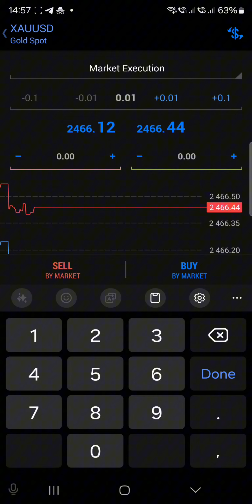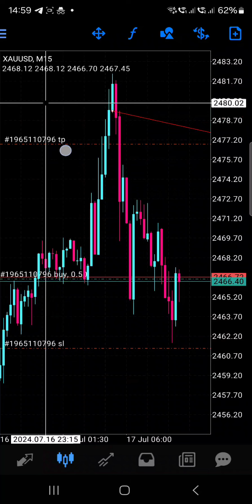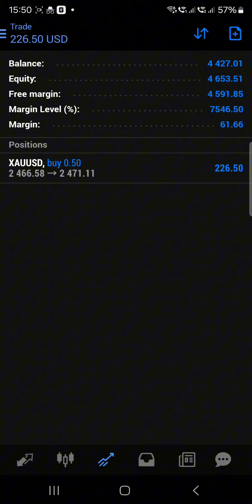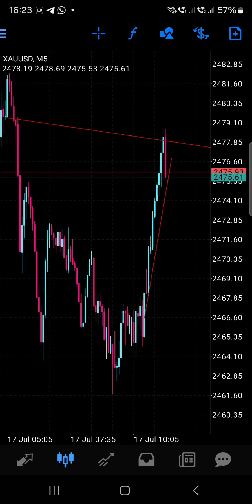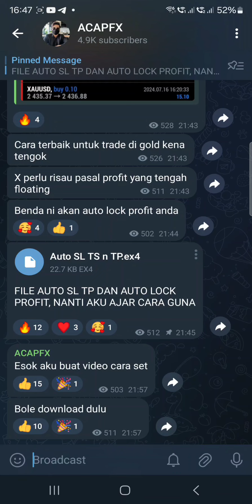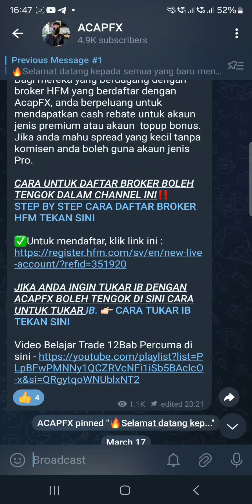Cara Aku Trade di Gold dengan cara yang paling selamat | Teknik Silent Trader Terbongkar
Telegram Acapfx tool ada dalam channel ni